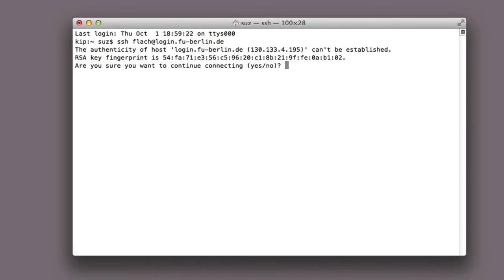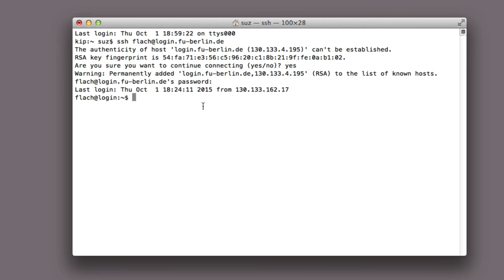Korpustutorial – §2.2: Terminal (Mac/Linux)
Wie Sie sich mit dem Login-Server der Freien Universität Berlin verbinden, wenn Sie mit Mac oder Linux-Distributionen arbeiten.

Achtung: steht NUR Angehörigen der FU Berlin mit ZEDAT-Kennung zur Verfügung.

(Hinweis: für die Arbeit mit Apple-/Androidtablets benötigen Sie einen SSH-Client aus dem Appstore. Video-Tutorial folgt ggf.)